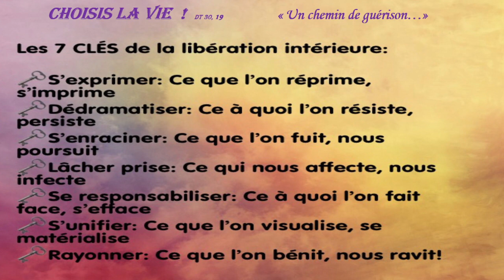368 - Choisis la Vie ! La libération intérieure (1ère partie )